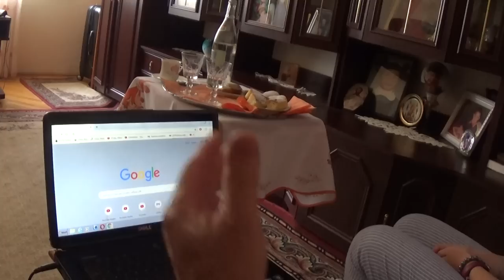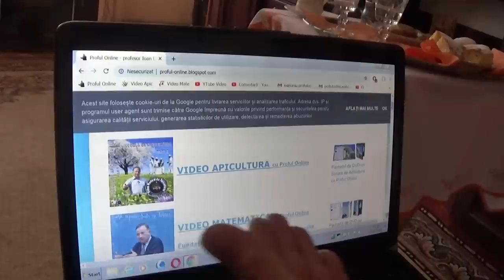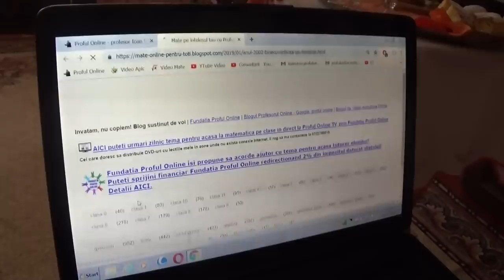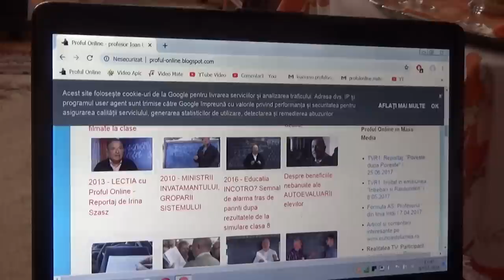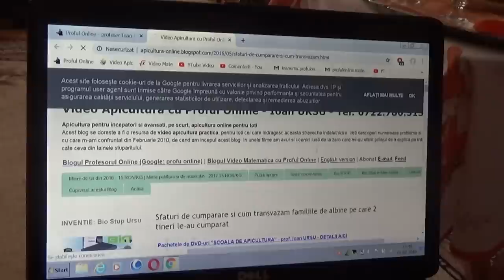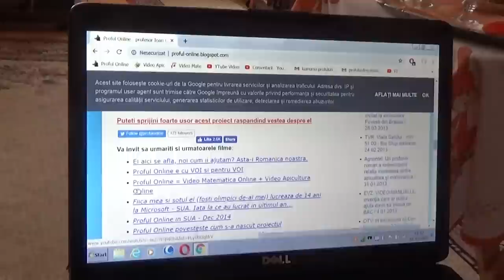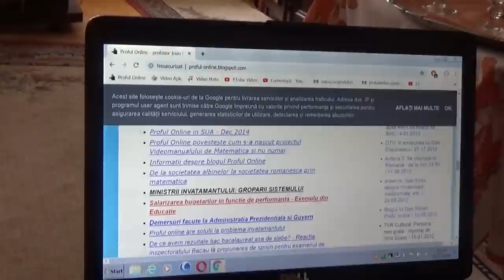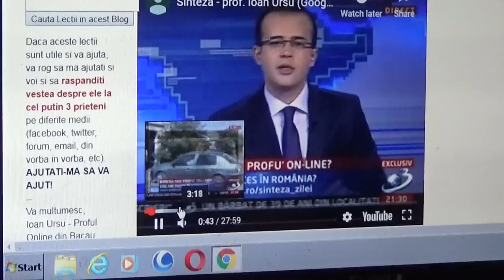1/6 Cum invatam matematica folosind lectiile profului online?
Aceste lectii sunt SUSTINUTE de VOI si daca va sunt utile, as aprecia un Like, Share, Comment - In aceasta lectie de matematica va explic cum puteti folosi video lectiile online incarcate de mine pentru a va putea pregati singuri la matematica. Blogul Proful Online este aci